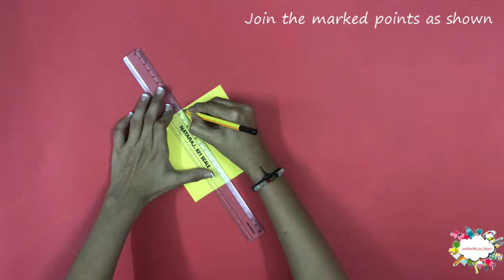DIY Emoji Bookmark Tutorial |Easy to Make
Hello friends welcome to my Craftsvilla where you get my craft works and its tutorial videos. In this video we will show you how to make Emoji Bookmarks and that too in 5 different kinds of Emojis.
Share your different emoji bookmarks in the comment section. Also share new ideas too.